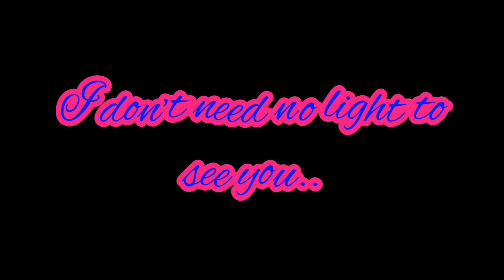Bingo x Keia - Golden Hour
THE BABIES. Even though their show has ended, my love for them is infinite! KINGO FOREVER! 💙💖💙💖💙💖💙💖💙💖💙💖💙💖💙💖💙💖💙💖💙💖